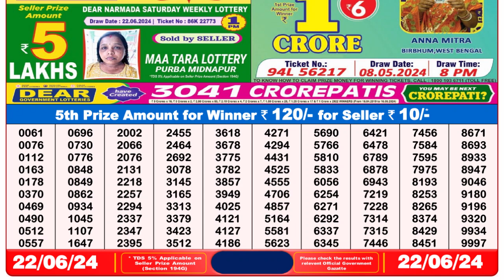🔴Dear Lottery Sambad Live 8pm today 22.06.24 Nagaland State Lottery Result